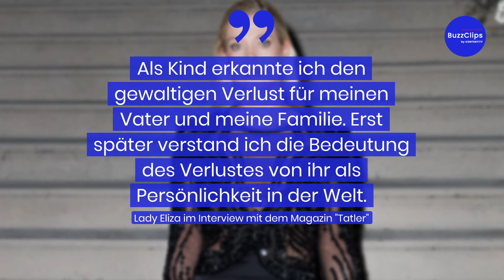Das sind Prinzessin Dianas Nichten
Dianas Nichten waren nun zum ersten Mal in Deutschland zu Besuch. Auf einer Mode-Veranstaltung ließen sich die bildschönen Zwillinge, die längst in England berühmt sind, blicken.